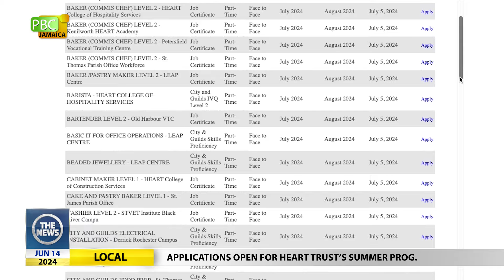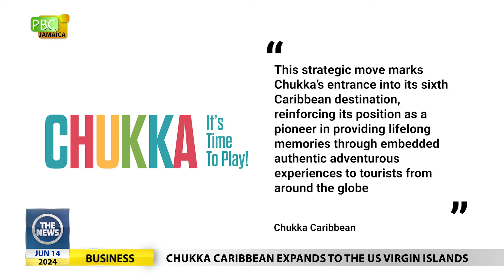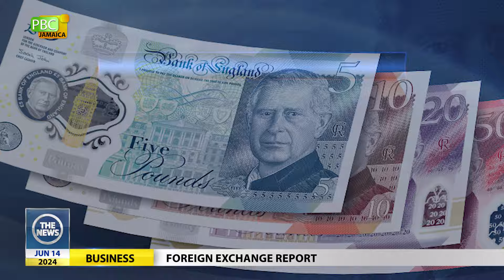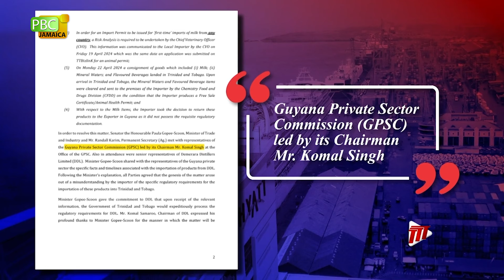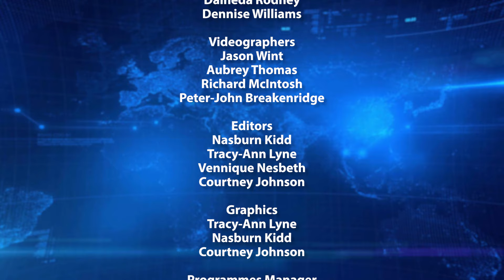The News - June 14, 2024